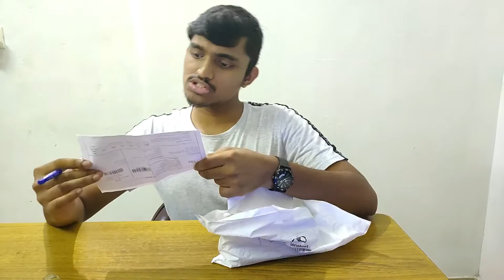Unboxing & Review of Lenskart Product in malayalam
Hi Friends,